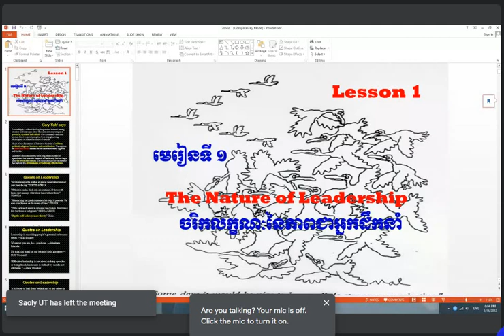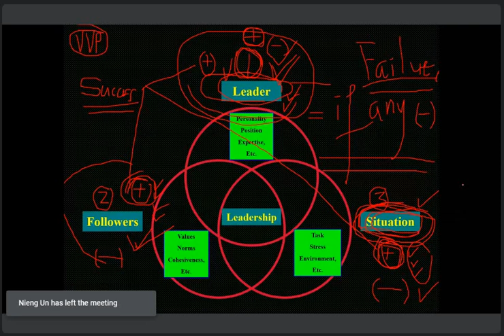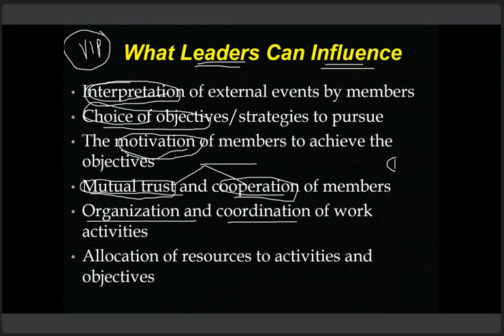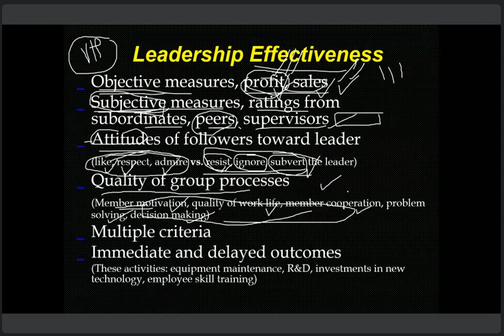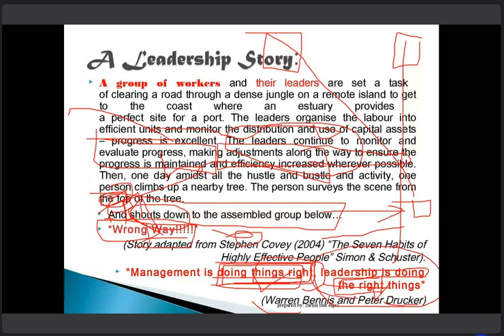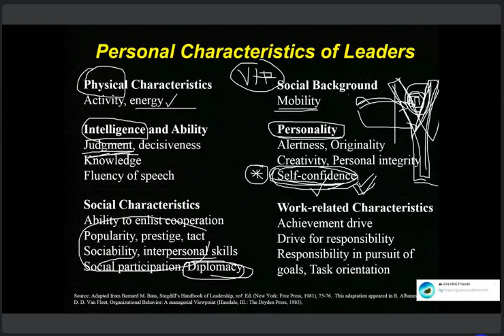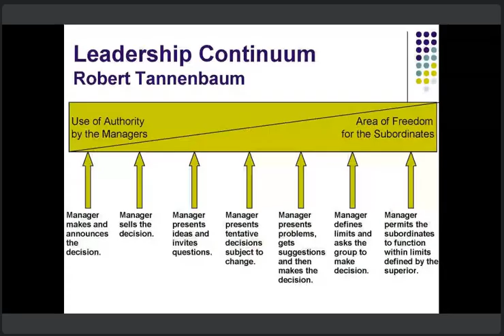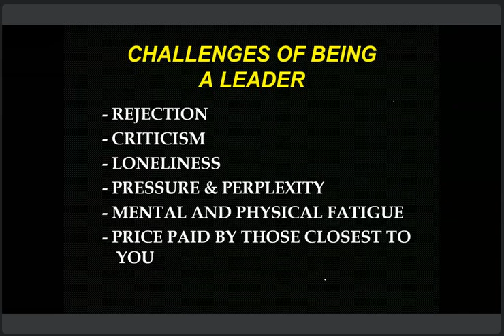LBE, 16 03 2022